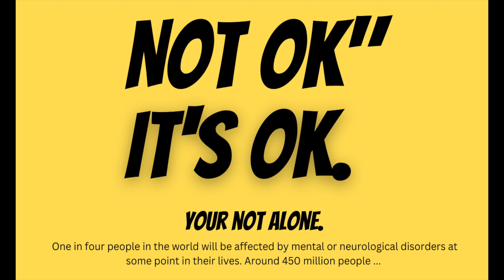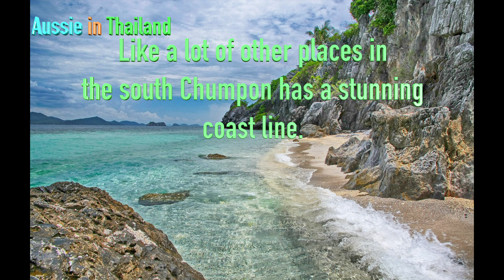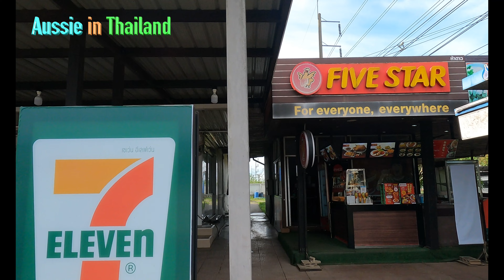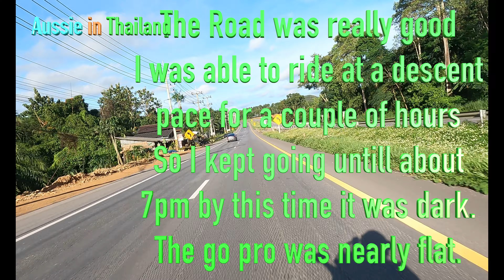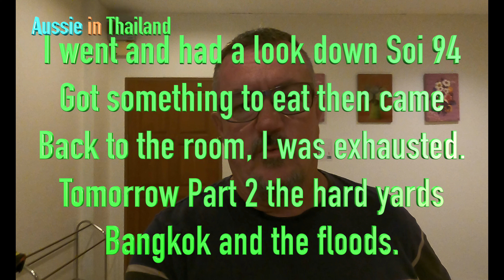Patong To Pattaya 1000 Kilometres on a Scooter.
I've moved to Pattaya, I fly to Phuket and collect my scooter for a 1000 kilometer ride to my new home in Jomtien Pattaya . I have no idea what's in store for me. With all the recent rain and flooding i'm hoping i don't get stuck in the middle of a tropical monsoon. After recently contracting covis again for the 3rd or 4th time although i'm no longer sick im still run down and very lethargic. I have no idea how far i can ride in a day and long it will take me.

Thanks so much. Greg

To all my Thai and international friends from now on all my talking videos will be translated in 15 langauges and have subtitles in English
Phukets Bangla road at  4k, Phuket nightlife, Bangla road walk around.